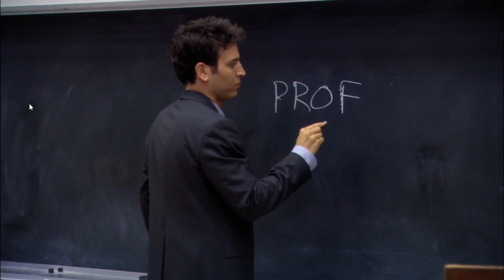spelling "professor", but there's no internal dialogue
This is a famous scene from the sitcom 'How I Met Your Mother', but it's edited. I have never seen the show, but I saw this clip on YouTube and a comment that mentioned how it'd be funnier without the internal dialogue gave me this idea. I am not going to give credit to the commenter, as they don't deserve shit!!!